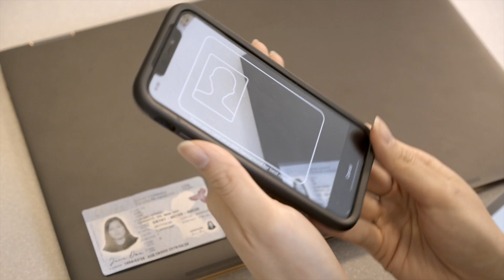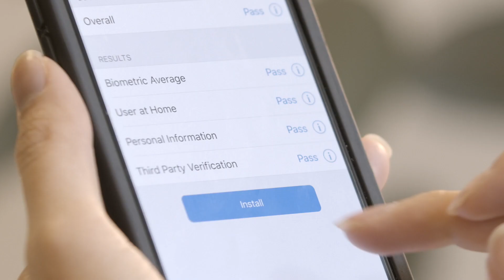[eID-Me] BlackBerry QNX carsharing and autonomous vehicle showcase